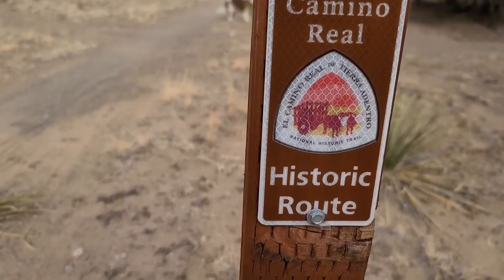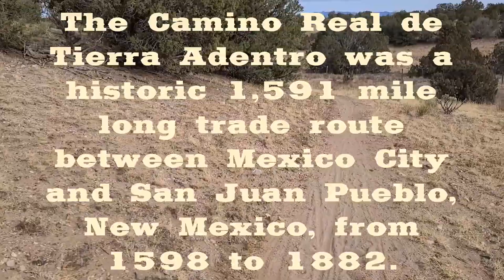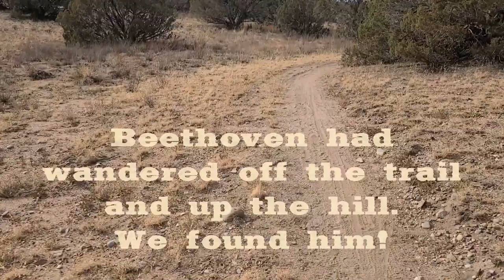12-08-2021, Walking El Camino Real National Historic Trail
The Boys and I walk from our campsite at Caja del Rio in Santa Fe National Forest to El Camino Real National Historic Trail where we walk the trail until Beethoven wanders off the trail and we go find him.
The Camino Real de Tierra Adentro was an historic 1,591 mile long trade route between Mexico City and San Juan Pueblo, New Mexico, from 1598 to 1882. It was the northernmost of the four major "royal roads" that linked Mexico City to its major tributaries during and after the Spanish colonial era.